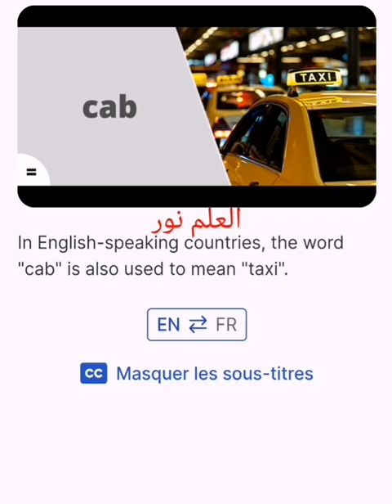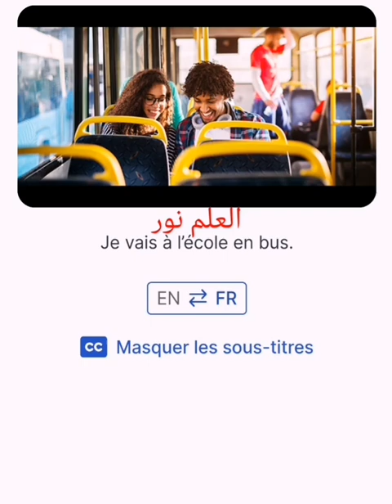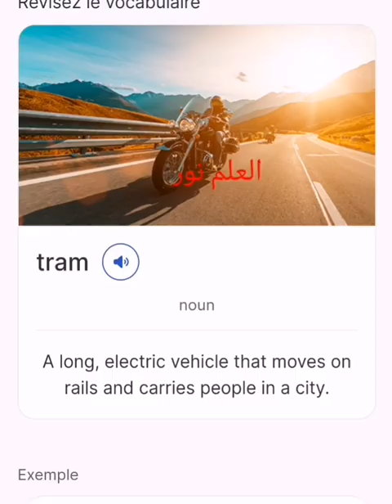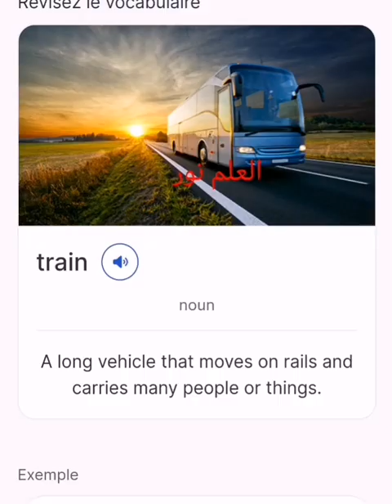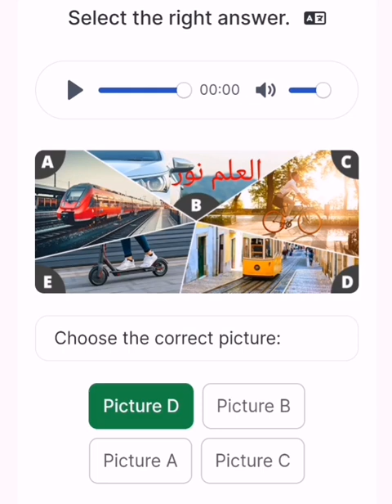let's learn English niveau A1 : means of transport